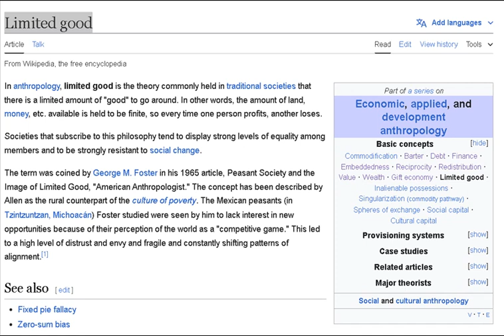Limited good Wikipedia uploaded 05.07.2024